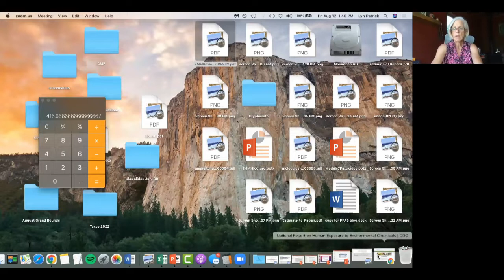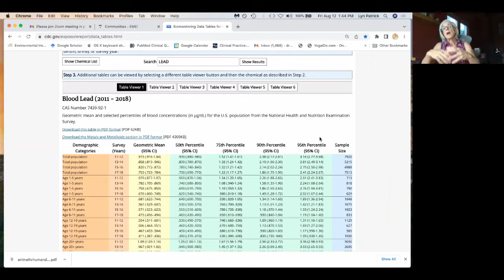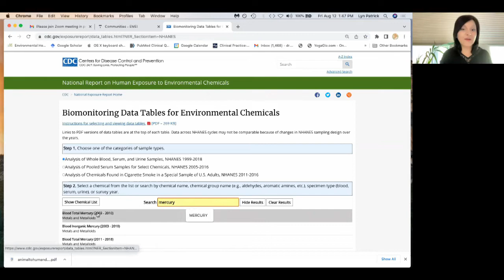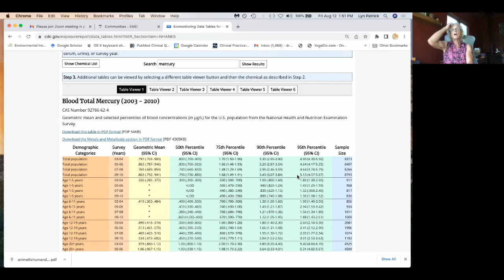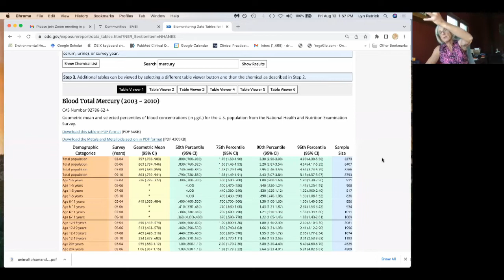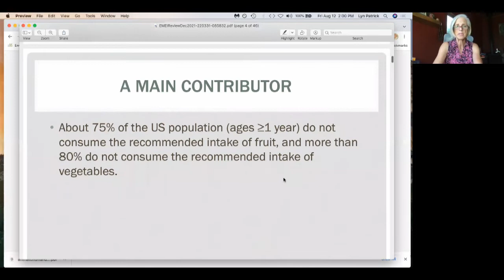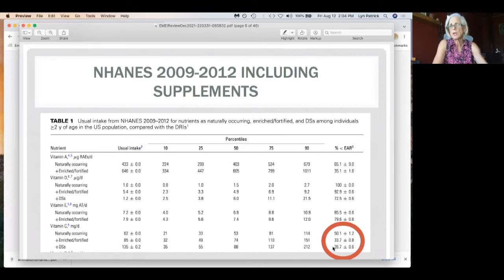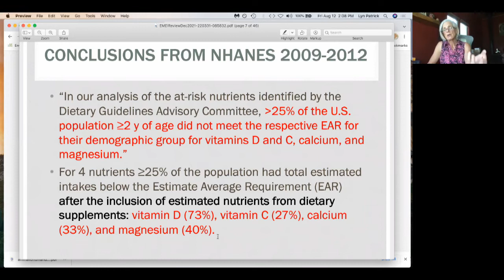Is Your Detox Really Working?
Dr. Nafysa Parpia talks with Dr. Lyn Patrick of Environmental Medicine Education International (EMEI) about how detoxification really works, and what the barriers are to effective detox. Those 3-5 days detox protocols are not going to do it with the levels of toxicants we are currently exposed to on a daily basis.

Key Takeaways

Dr. Patrick guides us through the database on human levels of toxic exposure at the National Report on Human Exposure to Environmental Chemicals

Every system in the body is affected.

Anyone born before 1990 has enough body burden of lead that it increases their risk from dying of cardiovascular disease.

How to get your blood lead levels tested.

25% of the population has high enough mercury levels to affect the thyroid.

Foods you are eating that have high mercury levels.

Why forest fires are causing higher levels of heavy metals in humans.

Americans have high levels of nutritional deficiencies - even if they are taking supplements.

Magnesium is critical for effective detoxification.

Factors that block magnesium uptake in the body.

Why detox might make you worse instead of better.

RESOURCES
EMEI: Clinical Training in Environmental Medicine: